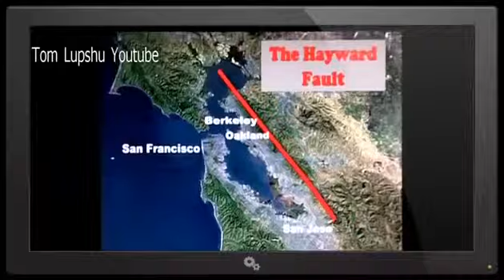USGS Scientist: Major Quake On Hayward Fault Expected ‘Any Day Now